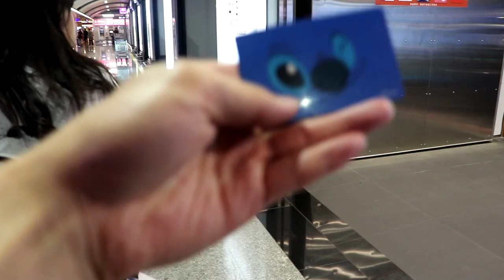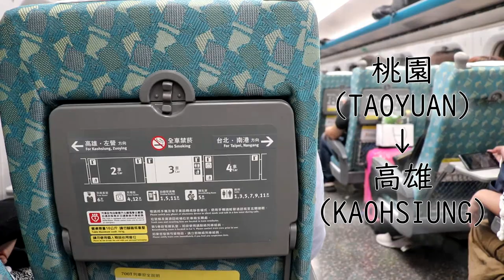TRAVEL VLOG | Taiwan #01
After arrived Taiwan Taoyuan International Airport, I'm heading to my girlfriend's hometown; Kaohsiung.

Get your Visa Approved. Seamless, Simple, Reliable